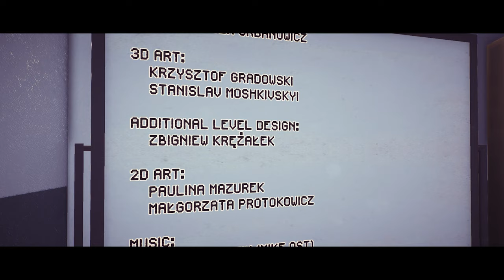American Theft 80s - Bad & Good Endings (Final Mission)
American Theft 80s is an upcoming action adventure game developed by Noble Muffins and published by PlayWay S.A. It was released on Steam for Microsoft Windows sometime in the future.
It's the 80s, so put on your nostalgia glasses (even if you weren't there)!
From the creators of Thief Simulator.
Every house, bank, shop and museum can be robbed with the right tools, you just have to know how to do it.
Earn your way up in a county full of corruption and crime while discovering what the residents are hiding.

Timestapms:
0:00 - Mission: Welcome to My Crib
7:57 - Mission: The Evidence
14:00 - Mission: Last Call
14:37 - Bad Ending
15:39 - Bad Ending (Credits)
16:22 - Good Ending
17:25 - Good Ending (Credits)